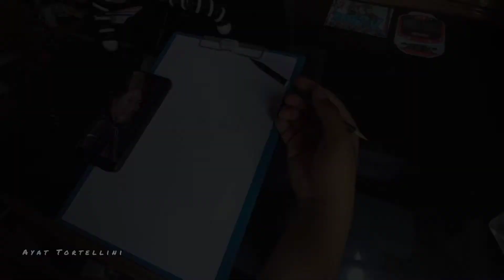Ngegambar Higuchi Hina member Nogizaka46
sesekali lah konten ngegambar :v
ngegambar member idol Jepang, yaitu Higuchi Hina - Nogizaka46